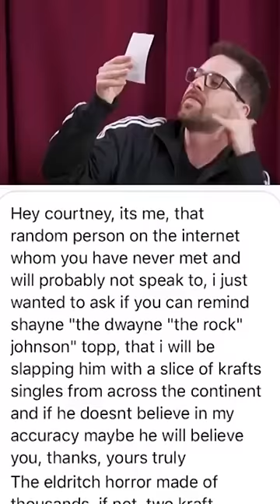POV you’re reading our DMs